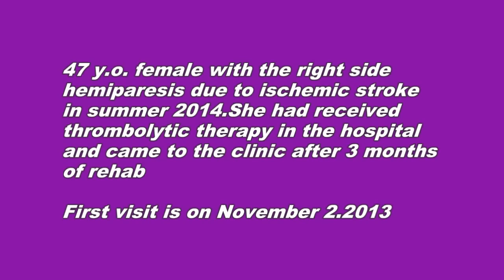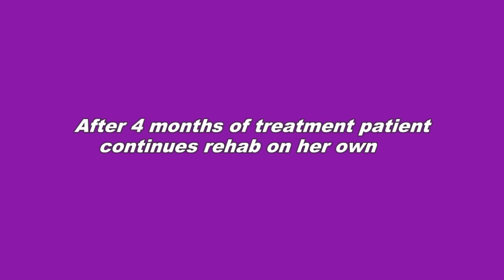Zhu's scalp acupuncture for 47 y.o female with stroke